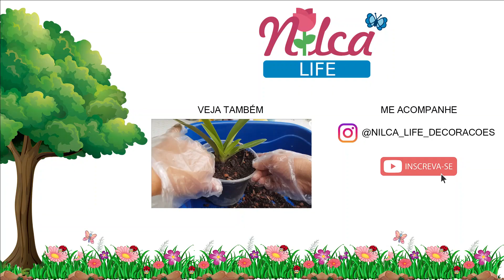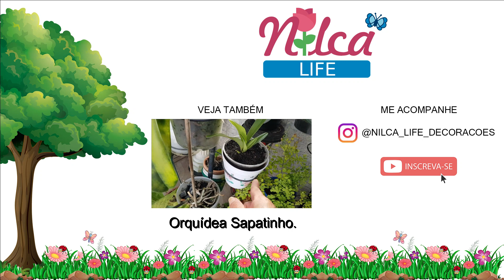Floração do cactos e comportamento com ação do sol pleno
Amigos compartilho minhas observações na atividade natural da floração dos cactos. Muito interessante como o sol atua como fonte de energia. Espero que gostem. Abraços.